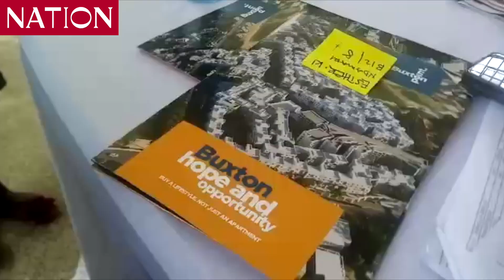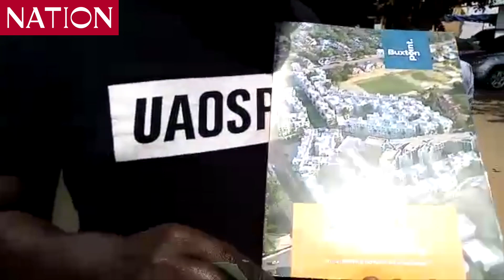Buxton House residents queue to receive cheques to vacate houses set for demolition